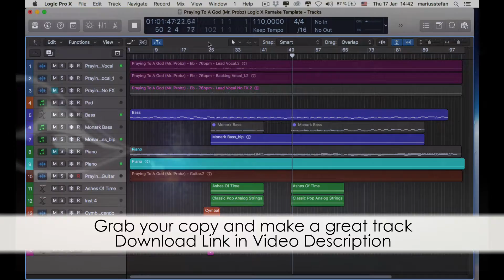Praying To A God Mr Probz Logic X Remake Template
Description
Get maximum inspiration and remix possibility with this quality re-make of Praying To A God (Mr. Probz) Logic X Remake Template

The project files include the Acapella re-recorded by a professional singer, split into lead and backing vocals, along with all the MIDI parts and audio bounces. Audio bounces have been created using the best virtual instruments available from the likes of Native Instruments, Arturia, U-He, Spectrasonics, Korg, ReFX and Lennar Digital, then processed with high quality plugins from Universal Audio, Slate Digital, Waves and Soundtoys. So you can either edit / re-arrange the high quality audio or insert your own instruments to the Midi parts and create a remix of your own in minutes! Additionally you can use the acapella in your own DJ Mixes, bootlegs, mashups and Live performances!

Product Specs:
DAW: Logic Pro X
BPM: 110
Root Key: Bm
Audio Channels: 7
Midi Channels: 7